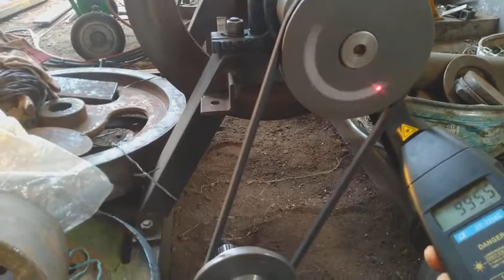9442680761 தமிழ்மின்சாரம் மையநோக்குவிசை ஆய்வு centripetal electricity R&D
ip200w op2000w தமிழ்மின்சாரம்
     THAMIL ELECTRICITY